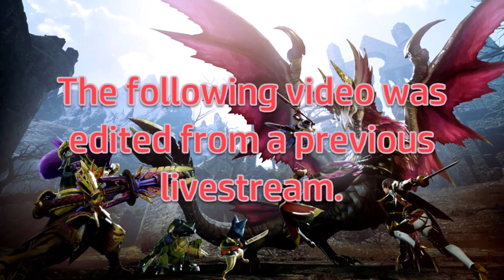MHRise Sunbreak | Way of Cosma | CH.9 (Zeke Plays)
Queen, queen.

SCENE SELECTION:

0:00 Opening Credits
0:08 Intro
2:14 Details
2:46 Hunt
24:08 Skill Details
25:43 LIKE, COMMENT, SUBSCRIBE, BELL!!!